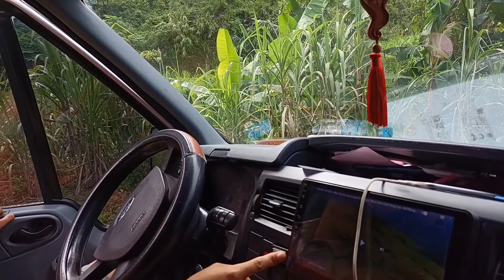A Nông Vùng Cao Đi Ăn Rằm Tháng 7 Đồng Bào Người Dao l Ẩm Thực l Thịt Lợn